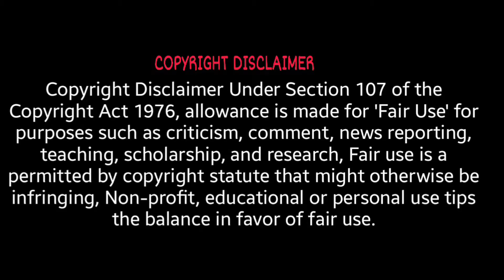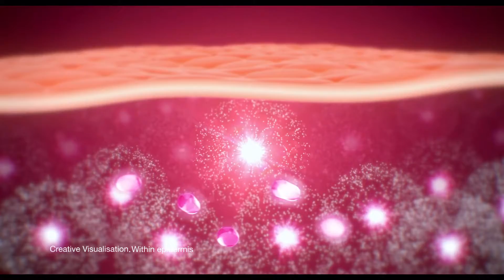Tamil Advertisement Funny Troll🤣Part 1